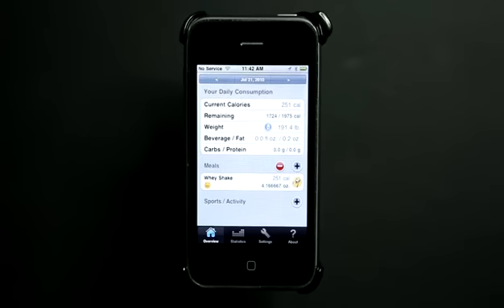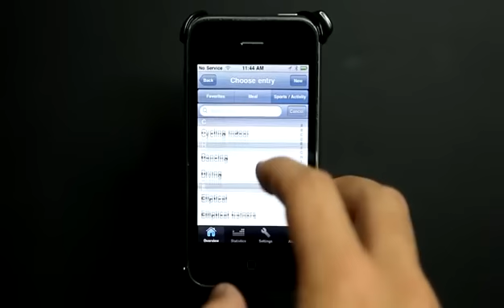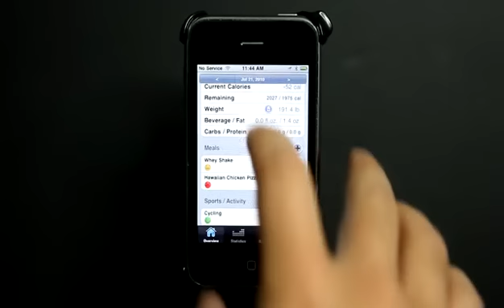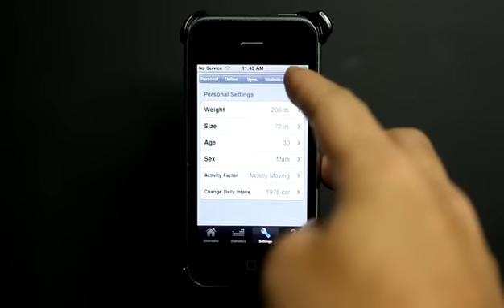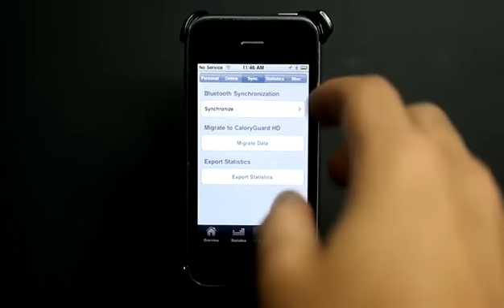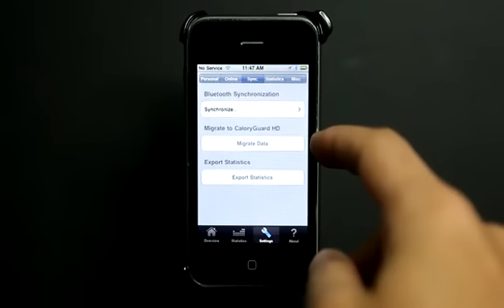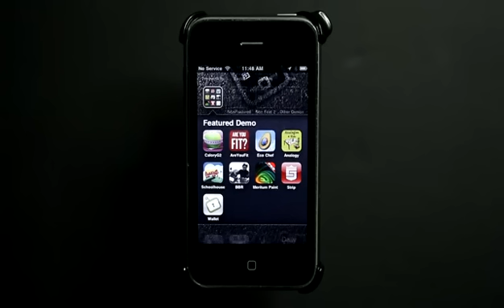Calorie Guard 2 iPhone App Review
Losing weight was never so easy! With CaloryGuard 2 you can now even easier reduce your weight or hold it. Now with Withings scale integration! CaloryGuard is the VERY FIRST 3rd party iPhone application with Withings scale integration (wifi enabled scale). Synchronize your weight fully automated to our app!